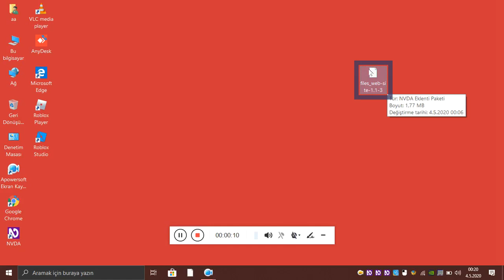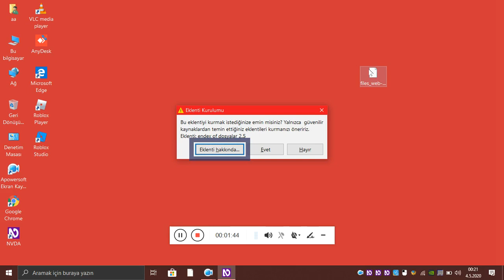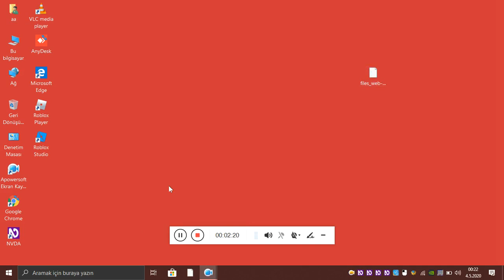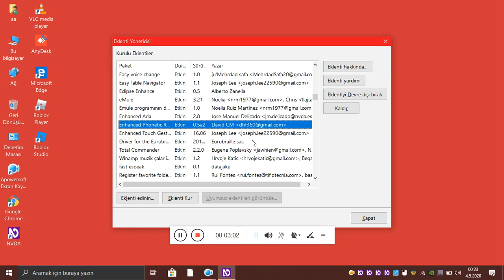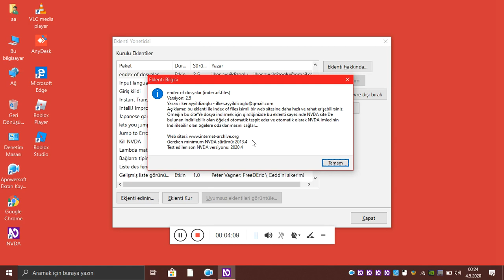Yeni nvda eklentisi index of